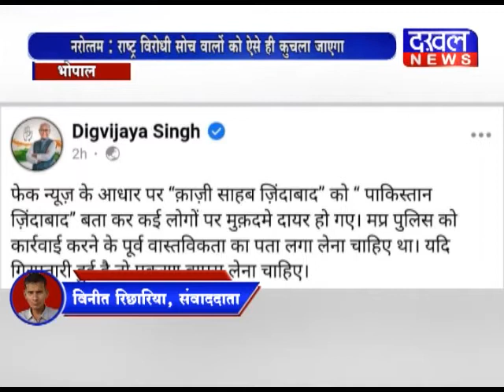नरोत्तम मिश्रा : दिग्विजय नारे लगाने वालों के साथ पाकिस्तान चले जाएँ DAKHAL NEWS//